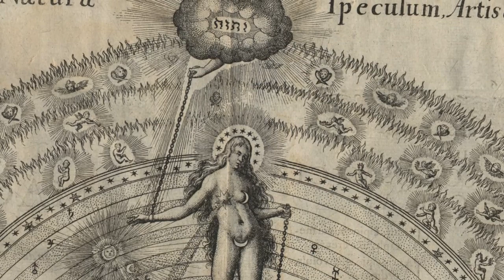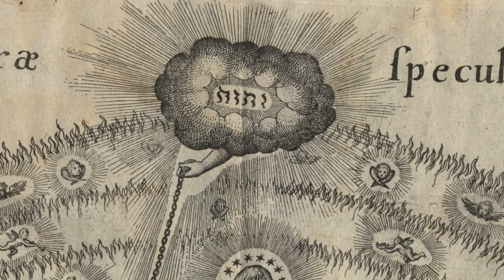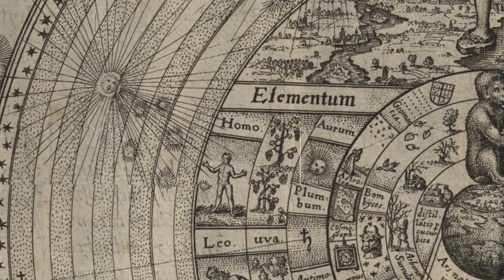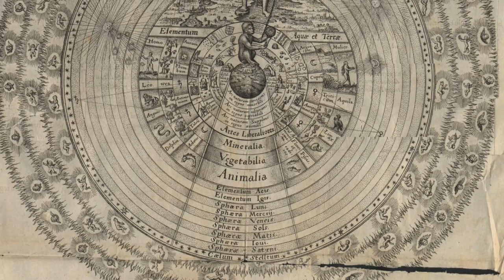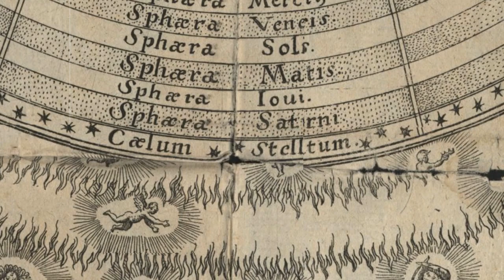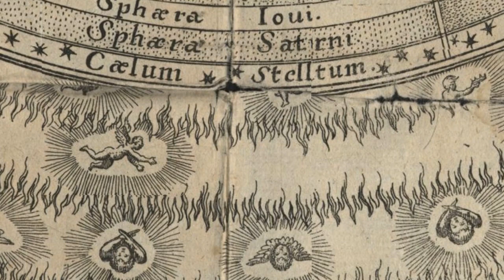"Occult Cosmogony" rare plate by Robert Fludd with M.P. Hall's Commentary